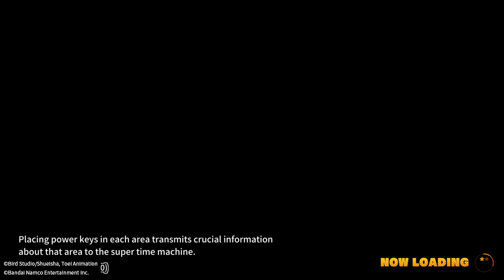DRAGON BALL: THE BREAKERS #1267